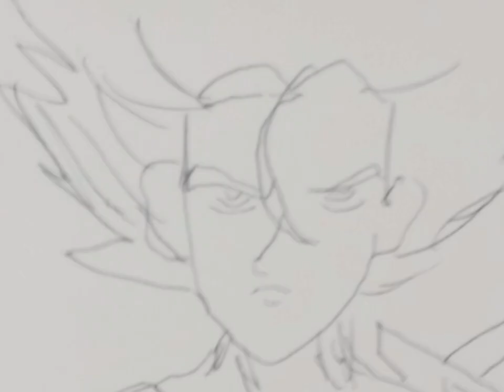trunks vs the void preview